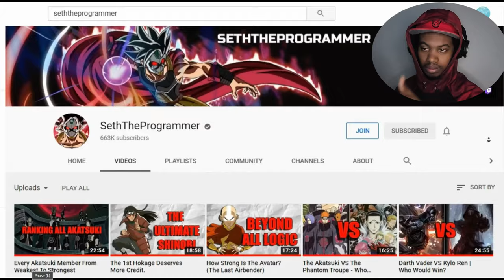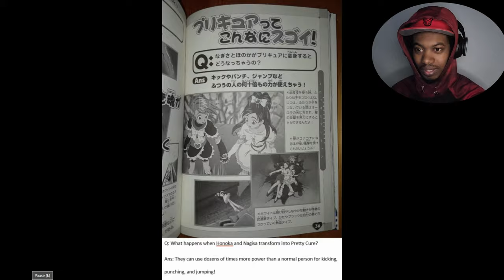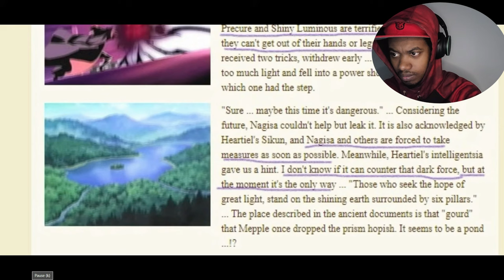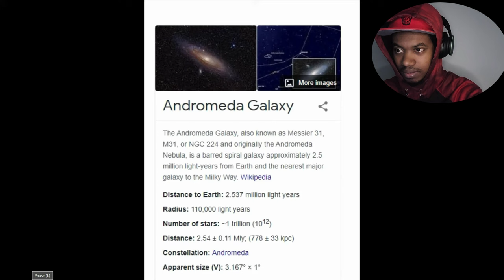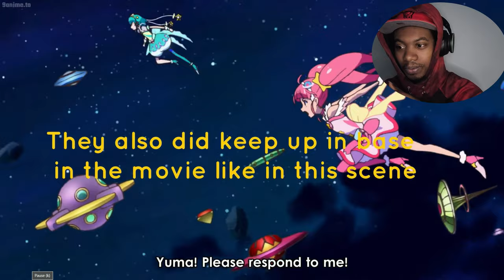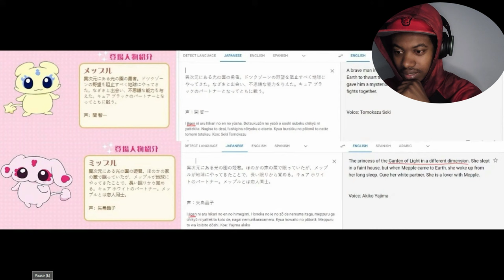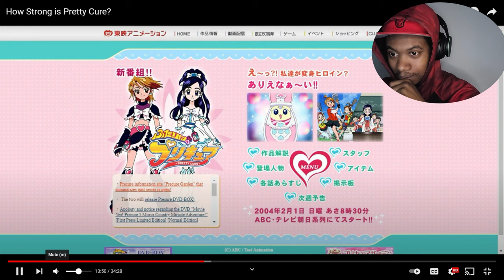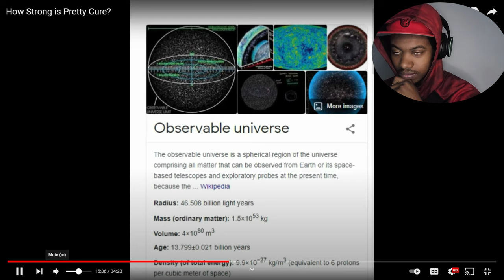I Like It! How strong is Pretty Cure/Precure Reaction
There are currently eighteen anime television series in the franchise, two of which are direct sequels to their previous series. To date, three of the series have received English adaptations. Futari wa Pretty Cure was dubbed into English by Ocean Productions and aired in Canada under the name Pretty Cure. Smile PreCure! and DokiDoki! PreCure were adapted by Saban Brands and released on Netflix under the names Glitter Force and Glitter Force Doki Doki, respectively. The series, Kirakira Pretty Cure a la Mode, Healin' Good Pretty Cure and Tropical-Rouge! Pretty Cure, began streaming in Crunchyroll on their respective territories. Each series has received a manga adaptation illustrated by Futago Kamikita, which is published in Kodansha's Nakayoshi shoujo magazine alongside the anime.